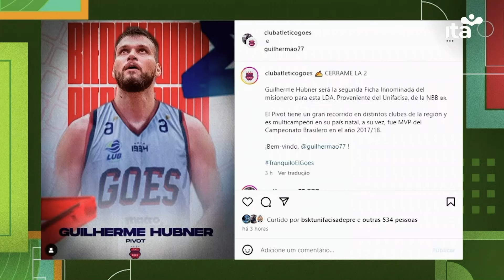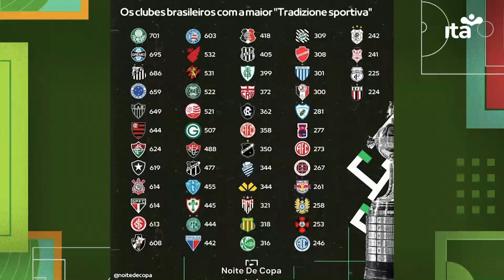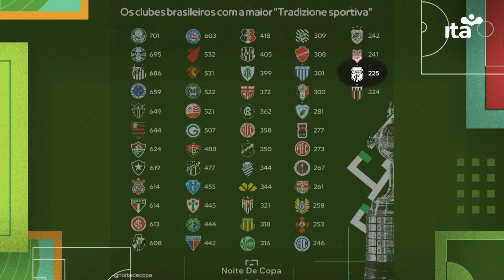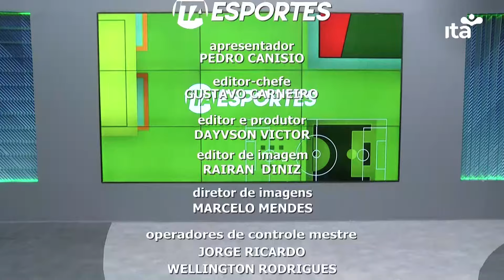ITA ESPORTES - ÍNTEGRA - 08.05.2024